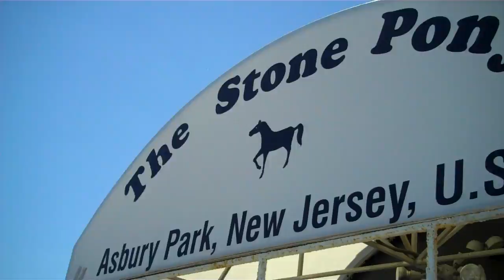The Stone Pony , Asbury Park welcome...w/ Jonny Kaplan , Rami Jaffee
Arriving @ the world famous Stone Pony and meeting our buddy Piper.